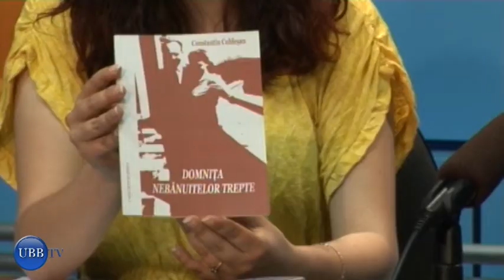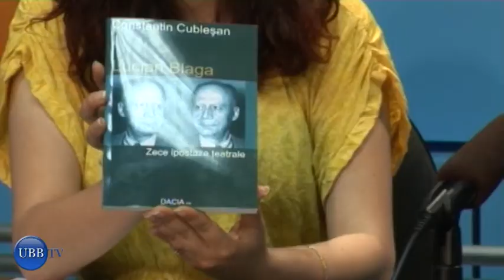Interviu Constantin Cubleșan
Acest interviu este realizat cu ocazia zilelor Lucian Blaga. Anul acesta Filiala Cluj a Uniunii Scriitorilor şi Societatea culturală Lucian Blaga organizează cea de-a XXII-a ediţie care se desfăşoară în 10-11 mai.  Constantin Cubleşan este poet, dramaturg, istoric literar, prozator, critic literar, profesor universitar, membru al Uniunii Scriitorilor cluj şi unul dintre membri fondatori ai Societăţii Culturale Lucian Blaga.